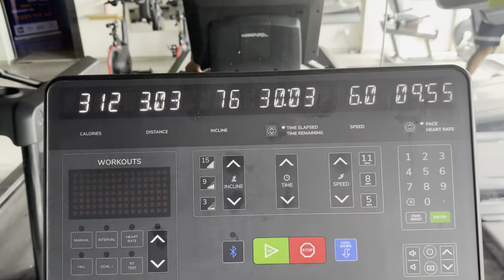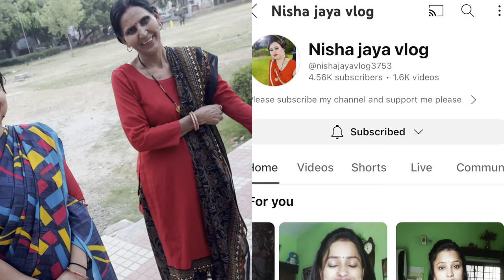My Pregnancy Diet For healthy baby 👶| Full Day pregnancy healthy Diet 🥗..!!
LuvLap 4In1 High Chair For Baby/Kids, Toddler Feeding

mic 🎤 Rode VideoMic NTG On-Camera Shotgun Microphone